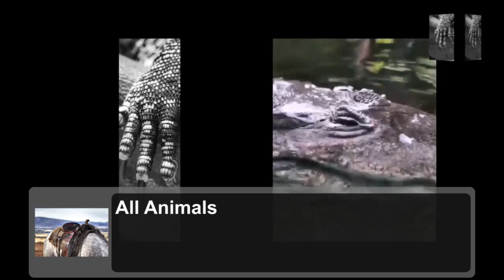Beautiful Crocidiles. Piękne Krokodyle.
PL-EN
Kanał dwujęzyczny - Polsko-Angielski
All Animals ALLAN

Nasz krokodyl człapie, człapie,
a na koniec wszystkich łapie.
Zobacz co ma już w łapie.
W łapie ma pięć palców,
na pamięć zna wszystkich malców.
Kto mu pysk otwiera,
ten się w paszczy poniewiera.
A ta się potem nie otwiera,
oj nie otwiera  (!)
bez helikoptera (z ośrodka pomocy).
Z niego zaś jak ktoś wyskoczy...
strzela stamtąd niczym z procy,
by ostrożnie otworzyć pysk,
by krokodyl stał się w mig
grzecznym krokoldylątkiem,
potulnym naszym zwierzątkiem.

Wierszyk - nasz,
ze szczególną dedykacją dla autora zdjęcia z gumką na pysku.

Our crocodile is crawling, crawling,
And finally catches everyone, yawning.
Look what his paw 's already holding.
Beware of his jaw.
He has five fingers in his paw,
He knows all the little ones by heart.
like in a poll.
Whoever opens his jaw,
gets carried away in his mouth.
And this one does not open afterwards,
oh it doesn't open
Without a helicopter (from the aid center).
In turn, from it, like from a slingshot, they shoot,
forming a little loop,
to surround the mouth carefully,
in order to make the crocodile fully
transform fast
into a polite little crocoid,
a docile pet, to us belonging...
You no longer have to avoid it..

Poem - ours,
With a special dedication to the author of the photo with a rubber band on its snout.

Krokodyl - Crocodile, Alligator

Kanał dla wszystkich, ale także w szczególności dla osób po ciężkich traumach, dla właścicieli zwierząt po ciężkich traumach oraz dla dzieci autystycznych i ich rodzin.
Tzn. dla każdego, kto potrzebuje spokoju i życzliwości, bez oceniania w porównywaniu umiejętności i bez rywalizacji.
Tutaj nie konkurujemy ze sobą. Wszyscy, zamiast tego, konkurujemy o pokój i spokój Umysłu, życzliwość i dobroć.

Pośredniczymy w zaspakajaniu potrzeb ludzi z uwzględnieniem Life Enhancement.
(Zoptymalizowane warunki, umożliwiające maksymalne wyrównanie strat poprzez optymalne otoczenie i życzliwość oraz chęć zaspokojenia rzeczywistych potrzeb. Tu traktujemy je jak coś oczywistego, nie musicie Państwo ich udowadniać).

Nasza intencja:
promować życie z prawdziwą przygodą, pełne pasji i warunków do ich rozwoju.
Jedną z ludzkich pasji jest opieka nad zwierzętami.
One leczą, łączą i jednoczą nas z największą dobrocią.

Intencją twórców jest promować piękne i nietypowe fotografie zwierząt, a przy okazji zachęcić dzieci i dorosłych do nauki i odświeżenia sobie podstawowego słownictwa.

A channel for everyone, and also in particular for severely traumatized people, for owners of severely traumatized animals, and for autistic children and their families.
I.e. for anyone who needs peace and kindness, no assesment in comparing abilities and no competition.
We do not compete with each other here. All of us, instead, compete for peace and peace of Mind.
Without signatures, you can heal here with the help of a kind atmosphere and beautiful pictures of animals.

This channel mediates this kind of information.
We mediate people's needs with Life Enhancement in mind.
(Optimized conditions, allowing maximum compensation through optimal environment and kindness and willingness to meet real needs. Here we take them for granted, you don't have to prove them).

Our intention:
to promote life with true adventure, full of passions and conditions for their development.
One of human passions is taking care of animals.
They heal, connect and unite us with the utmost goodness.

The intention of the creators is to promote beautiful and unusual photographs of animals, and at the same time to encourage children and adults to learn and refresh their basic vocabulary.
Crocodile - Crocodile, Alligator

videos and images from Pexels and Pixabay.

Images from Pexels:
Jimmy Chan

Images from Pixabay:
Mostafa Elturkey

We thank for the music:
by Swoop
We love it. It really cheers up.
Music from Uppbeat (free for Creators!)